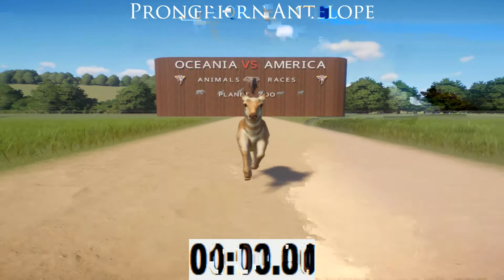Oceania Vs America Animals Speed Races in Planet Zoo included Panda, Buffalo, Antelope, Ostrich, etc